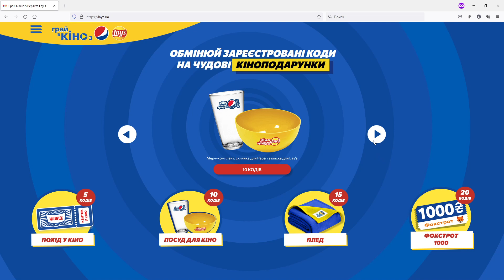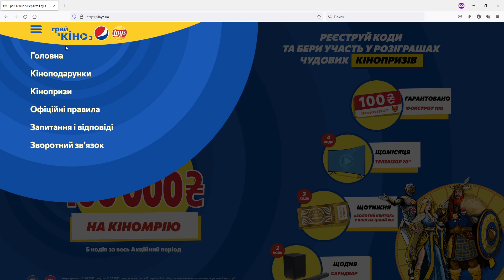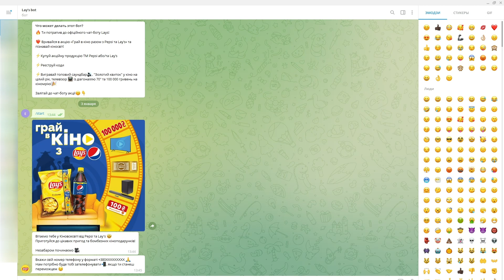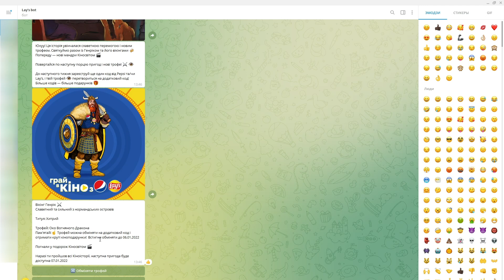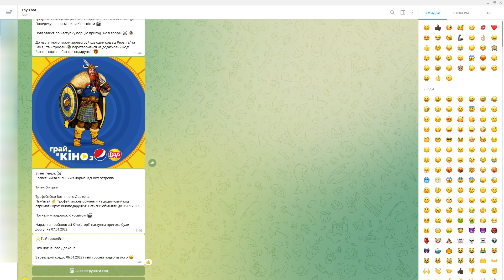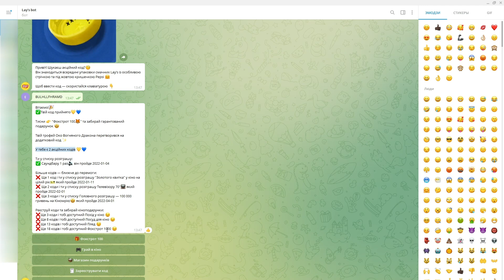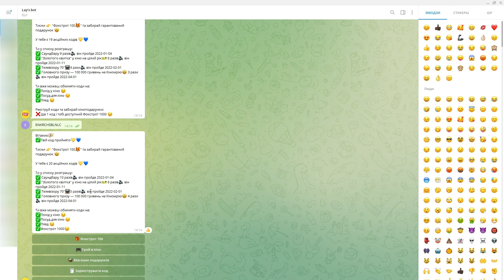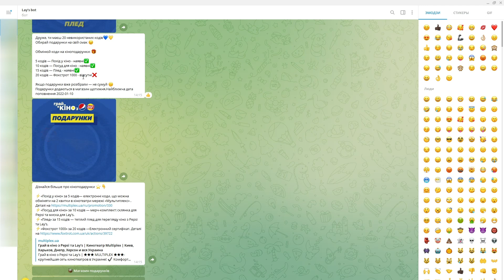Акция Лейс и Пепси 2022 — Играй в кино. Выиграй 100000 грн от Lays и Pepsi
Больше акций на сайте (Если не трудно, перейдите на него и кникните по любой баннерной рекламе, а мне будет приятно)
А также (Если не трудно, перейдите на него и кникните по любой баннерной рекламе, а мне будет приятно)

Мой обзор на акцию Лейс и Пепси 2022 — Играй в кино. Выиграй 100 000 грн, получай билеты в Мультиплекс, сертификат в Фокстрот на Lays ru

Таймкоды:
Скоро :-)

Сроки акции: 01 января — 31 марта 2022 года.

Условия участия в акции:
1. Необходимо купить акционные чипсы «Лейс» или напиток «Пепси»;
2. Найти уникальный код внутри пачки (если это чипсы) или под крышечкой (если это напиток);
3. Зарегистрировать код на сайте акции lays.ua;
4. Также коды можно регистрировать другим способом — с помощью чат-ботов в мессенджерах viber и telegram;
5. Коды можно собирать и использовать на участие в розыгрышах призов, а также обменивать на гарантированные подарки;
6. В качестве гарантированных подарков можно получить: билеты в кино «Мультиплекс» — за 5 кодов, тарелка и стакан с логотипами Lays и Pepsi — за 10 кодов, фирменный плед — за 15 кодов, сертификат в магазин «Фокстрот» на 1000 гривен — за 20 кодов;
7. В качестве билетов используются 2 электронные кода, которые можно обменять в кинотеатре, на сайте или в приложении Multiplex;
8. Также у участника есть возможность выиграть один из крутых призов: топовый саундбар, «Золотой билет» в кинотеатр «Мультиплекс» на целый год, телевизор с диагональю 70 дюймов и 100 000 гривен на киномечту;
9. «Золотой билет» в кино позволяет получить 24 билета в кинотеатр «Мультиплекс» на места сектора Good;
10. Розыгрыш главного приза состоится 07 апреля 2022 года;
11. Подарки будут обновляться каждую неделю, поэтому если вы не успели заказать какой-либо из подарков, просто дождитесь следующего обновления;
12. В случае возникновения вопросов, можно обратиться в официальные правила на сайте акции lays.ua или там же задать вопрос в форме обратной связи.

Продукция, участвующая в акции:
— Чипсы «Лейс», в ассортименте, в акционной пачке «Играй в кино с Pepsi и Lays»;
— Напиток «Пепси», в ассортименте, в акционной бутылке «Играй в кино с Pepsi и Lays».

Что можно выиграть в акции?
Гарантированные подарки:
— Сертификат в магазин «Фокстрот» на 100 гривен — за каждый код;
— Билеты в кинотеатр «Мультиплекс» на места категории Good — за 5 кодов (4000 подарков);
— Фирменная тарелка и стакан с логотипами Lays и Pepsi — за 10 кодов (3000 подарков);
— Фирменный плед — за 15 кодов (1500 подарков);
— Сертификат в магазин «Фокстрот» на 1000 гривен — за 20 кодов (1000 подарков).
Ежедневный приз:
— Топовый саундбар (90 призов).
Еженедельный приз:
— «Золотой билет» в кинотеатр «Мультиплекс» на целый год (24 приза).
Ежемесячный приз:
— Телевизор с диагональю 70 дюймов (3 приза).
Главный приз:
— Денежная сумма в размере 100 000 гривен на киномечту (1 приз).

Организатор акции
ООО «Сандора»